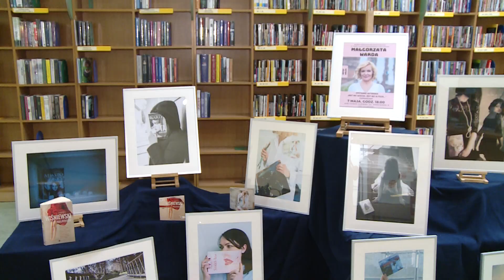TKB - „Tydzień bibliotek” z atrakcjami - .2019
Rozpoczyna się „Tydzień bibliotek”. Z tej okazji w bełchatowskiej książnicy przygotowano wiele atrakcji dla czytelników.

Począwszy od spotkania ze współczesną pisarką Małgorzatą Wardą, spotkaniem z szalonymi naukowcami po konkursy i kiermasz książek przeczytanych. Szczegóły w materiale video.